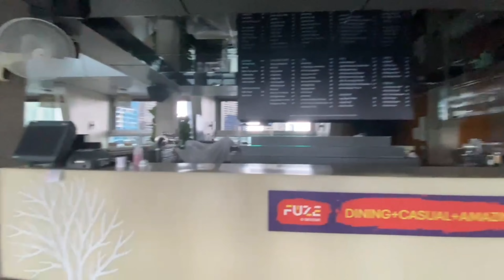Executive Twin Towers View Room Tour || sky bar pool || Traders Hotel Kuala Lumpur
Located right in the city center, Traders Hotel, Kuala Lumpur saves you time and travel by letting you wake up right in the heart of the best neighborhood.
Every effort is made to make guests feel comfortable by providing the best in services and amenities. Keep up with all your communications easily with the hotel's free Wi-Fi. Guests can enjoy free parking right at the hotel.
Enjoying direct access to Suria KLCC and Petronas Twin Towers, the luxurious Traders Hotel offers an indoor swimming pool. Traders Hotel Kuala Lumpur offers free shuttle buggies to Suria KLCC Shopping Mall.